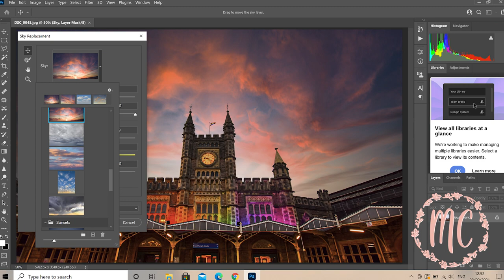Marisa Conners - My Story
My name is Marisa Conners and I'm the founder of my namesake fashion line. I'm pleased to share my story behind the launch of my unique fashion business.  Hope you enjoy watching my story! I'm looking forward to hearing your comments. Thank you!